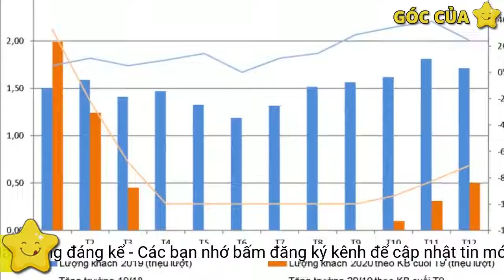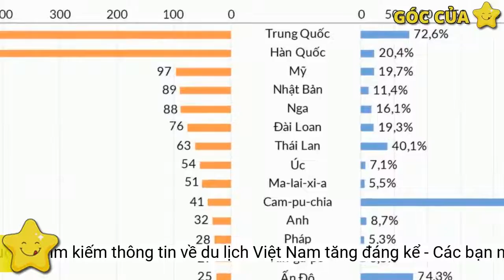Khách quốc tế tìm kiếm thông tin về du lịch Việt Nam tăng đáng kể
Theo Tổng cục Du lịch, dữ liệu phân tích của Google Destination Insights cho thấy lượng tìm kiếm quốc tế về du lịch Việt Nam đang có xu hướng gia tăng, đây là dấu hiệu khả quan cho ngành du lịch Việt Nam, đặc biệt trong sự nỗ lực hồi phục du lịch Việt Nam trong bối cảnh bình thường mới.Trong khi đó, lượng tìm kiếm về cơ sở lưu trú đầu tháng 12/2021 cũng bắt đầu cao hơn rõ rệt (+31%), thời gian cuối tháng 12 có lúc cao hơn 67% so với cùng kỳ và tiếp tục duy trì ở mức cao khi bước vào đầu năm 2022.
Trong tháng 10/2021, lượng tìm kiếm về hàng không tăng khoảng 15% so với cùng kỳ năm 2020. Tuy nhiên sang đầu tháng 12 đã tăng 167% so với cùng kỳ, đến cuối tháng 12 tăng 282%.
Theo đó, từ đầu tháng 11/2021 đến nay, lượng tìm kiếm quốc tế về du lịch Việt Nam (hàng không và lưu trú) có xu hướng tăng dần đều. Đặc biệt, từ đầu tháng 12/2021, lượng tìm kiếm đã tăng mạnh, ngay sau khi Việt Nam khởi động chương trình thí điểm đón khách du lịch quốc tế quay trở lại 5 địa phương là Phú Quốc (Kiên Giang), Khánh Hòa, Đà Nẵng, Quảng Nam, Quảng Ninh sau gần 2 năm bị gián đoạn bởi dịch bệnh COVID-19.
Để thí điểm đón khách quốc tế, Bộ Y tế đã ban hành công văn 10688/BYT-MT 2021 về việc phòng chống dịch COVID-19 với người nhập cảnh vào Việt Nam. Theo đó, từ ngày 1/1/2022, người nhập cảnh tiêm đủ liều vaccine hoặc đã khỏi COVID-19, và có kết quả xét nghiệm PCR âm tính trước khi nhập cảnh 72 giờ sẽ tự theo dõi sức khỏe tại nơi lưu trú trong 3 ngày kể từ sau khi nhập cảnh vào Việt Nam. Thực hiện xét nghiệm PCR vào ngày thứ 3, nếu kết quả xét nghiệm âm tính thì tiếp tục theo dõi sức khỏe đến hết 14 ngày kể từ khi nhập cảnh.
Đón những vị khách quốc tế từ Nga đến Khánh Hòa.
Đồng thời, ngày 3/1/2022, Phó Thủ tướng thường trực Chính phủ Phạm Bình Minh đã có ý kiến chỉ đạo, giao các Bộ: Văn hóa, Thể thao và Du lịch, Y tế, Công an, Quốc phòng, Ngoại giao, Giao thông vận tải, Thông tin và Truyền thông và UBND thuộc 7 tỉnh, thành phố: Thành phố Hồ Chí Minh, Đà Nẵng, Kiên Giang, Khánh Hòa, Quảng Nam, Quảng Ninh, Bình Định và các cơ quan liên quan căn cứ chức năng, nhiệm vụ và thẩm quyền được giao tiếp tục chủ động, triển khai thực hiện thí điểm đón khách du lịch quốc tế đến Việt Nam bảo đảm an toàn, hiệu quả.
Bộ Văn hóa, Thể thao và Du lịch căn cứ chức năng, nhiệm vụ và thẩm quyền được giao, phối hợp với các Bộ, ngành nghiên cứu triển khai điều chỉnh Hướng dẫn tạm thời thí điểm đón khách quốc tế đến Việt Nam để phù hợp với các quy định hiện nay.
Theo báo cáo của Tổng cục Du lịch, chương trình thí điểm đón khách quốc tế tính đến hết năm 2021 đã đón khoảng 3.500 lượt khách có ‘hộ chiếu vaccine’ theo hình thức du lịch trọn gói.
Từ tháng 11/2021, Tổng cục Du lịch cũng đã chính thức triển khai chương trình truyền thông ‘Live fully Vietnam’ gắn với bộ nhận diện thương hiệu du lịch quốc gia Vietnam – Timeless Charm để thu hút khách quốc tế trở lại Việt Nam, đẩy mạnh quảng bá du lịch Việt Nam trên và các mạng xã hội của Tổng cục Du lịch với những thông tin, hình ảnh hấp dẫn.
Theo lãnh đạo Tổng cục du lịch, những chính sách và phản hồi từ thực tế là những điều kiện thuận lợi để ngành du lịch Việt Nam tiếp tục mở rộng đón khách du lịch quốc tế trong thời gian tới, lấy lại đà tăng trưởng, hướng đến mở cửa hoàn toàn khi điều kiện cho phép.